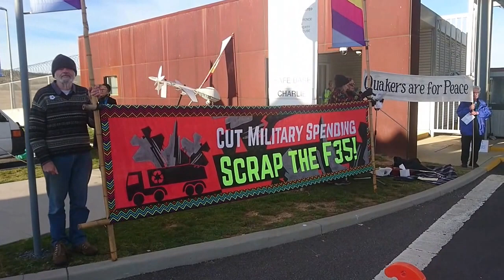Video 1: Peace Witness Protest @ HQ JOC, Canberra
A small group of protesters conducted a Peace Witness Protest yesterday morning, outside the entry gates to the Headquarters, Joint Operations Command (HQ JOC) in Canberra.

The HQ JOC is the Australian Defence Force's (ADF) operational level headquarters responsible for the command and control of ADF operations worldwide.

"We understand that HQ JOC is the Centre from which Australian forces in Iraq, Syria and Afghanistan get their operational orders and their operations are monitored in real time on large screens and in large auditoriums," said Helen Bayes, coordinator of the Peace Witness training.

"This is, our group says, death and destruction from afar served upon peoples and nations who have made no acts of aggression against Australia or Australians."

"Our peace witness is a call to our military, collectively and individually, to grow a moral conscience, withdraw from the US alliance, and turn to peacebuilding and humanitarian service," said Ms Bayes, a Quaker Granny who has witnessed against war at Shoalwater Bay, Pine Gap and Avalon Arms Trade Fair.